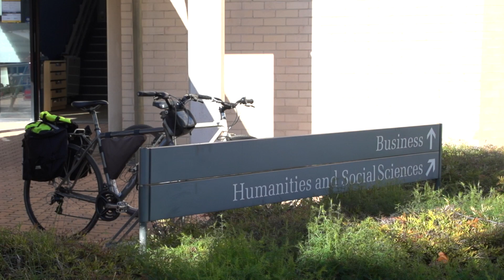PhD Profiles: UNSW Canberra (Domestic and New Zealand scholarships have Now Opened)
Australian and New Zealand Research Candidate Scholarships Are Now Open

We are excited to offer scholarships to Australian and New Zealand students seeking to study a research degree at UNSW Canberra. The scholarships comprise an annual stpend with a UNSW Canberra top-up.

UNSW Canberra is part of a significant research institution, and offers a supportive and stimulating environment for postgraduate research study. Gain all the advantages of studying with one of Australia's largest, well established and research intensive tertiary institutions. UNSW Canberra has the best university teacher-to-student ratio in the country.

Our campus is open to all students.